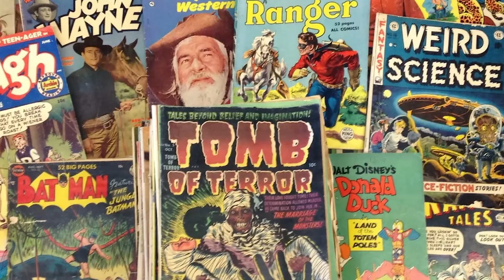کسایی که ثور رو بد جور جر دادن -ما با هم تو ی ویدیو 🤣🗿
معرفی کسایی که ثور رو جر دادن 😨

ی لیست چند نفره از مارول و دیسی که ثور رو پاره کردن 😑

کسایی که ویدیو های مارو دنبال کردن میدونن که ما دو نفریم و تاحالا با هم ویدیو نداشتیم ولی تو این ویدیو با هم پادکست گرفتیم 😍

👇💯 حتما چنل مارو ساب داشته باشید که دنیای ویدیو های کمیکیه

👇💯 چنل اینستاگرام مارو هم حتما داشته باشید تمام اخبار مهم دنیای کمیک و سینما داخلش هست